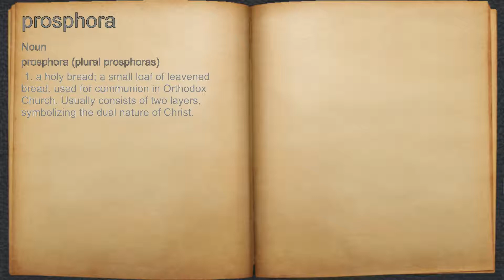What does prosphora mean?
A spoken definition of prosphora.

Intro Sound:
Typewriter - Tamskp